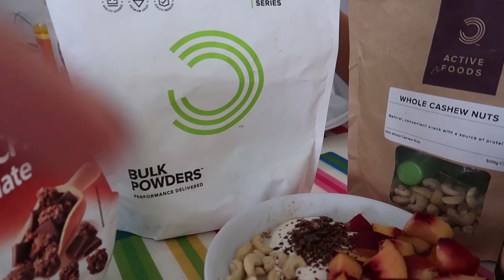UN GIORNO NELLA NOSTRA VITA! Cosa combineremo? VLOG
💖 Prova GRATIS per 7 giorni OurFitHub Buuuuoooongiorno ragazzi! Spero che questo video vi sia piaciuto 😊
QUI TROVI LA MIA INTEGRAZIONE E TUTTO CIO’ CHE USO PER MANTENERE IL MIO CORPO SANO E IN FORMA DI BULKPOWDERS (sotto trovi i miei prodotti preferiti):